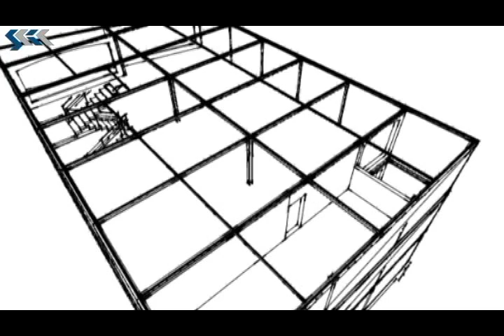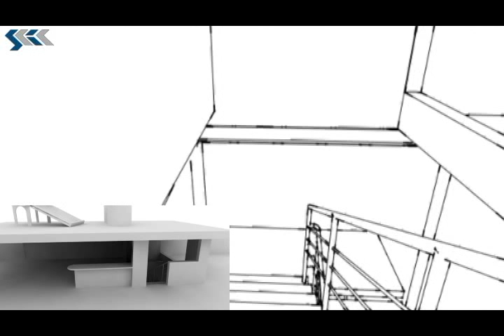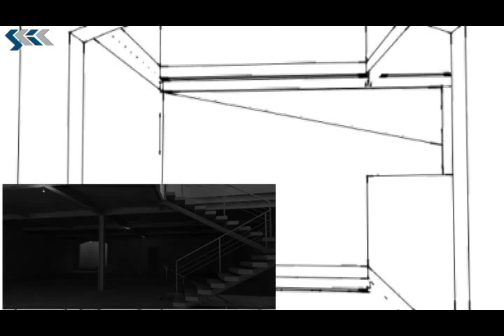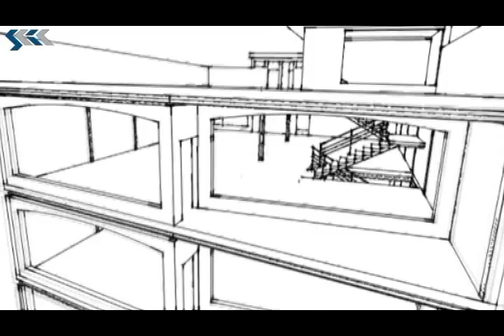PROYECTO EDIFICIO COMERCIAL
Propuesta inicial de un proyecto de 100m2 de superficie por nivel, con sistema constructivo a base de vigas de acero y loza acero, consta de estacionamiento y local comercial en la planta baja, locales comerciales para oficinas en la segunda planta, un departamento con sala comedor, cocina, 1 1/2 baños, patio de servicio y sala de tv en la tercer planta y terraza para eventos en la planta alta.

Notas: por ser la primer propuesta a la empresa se realiza en baja resolución para definición de espacios, alturas y disposición en plantas, favor de esperar al render final, se agradece la colaboración de todos los participantes de este proyecto.

Programas utilizados: Autocad 2010, Revit Arquitecture, Rhino 3D, Google Sketchup PRO 8, VRay for Sketchup, Adobe Premiere CS4 y Adobe After Efects CS4, Audio by Sharesound 5
Atención: la banda sonora de este video es propiedad de su editor, se renuncia a cualquier derecho sobre la misma ya que se incluyó sin fines de lucro y bajo licencia creative commons